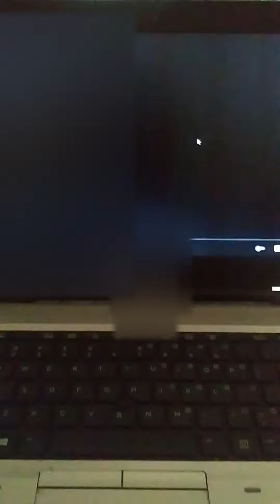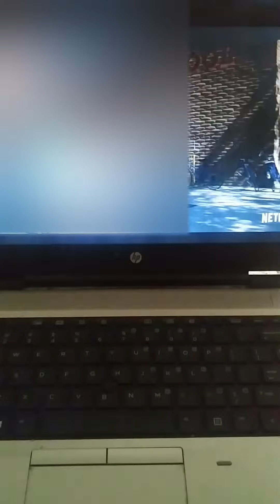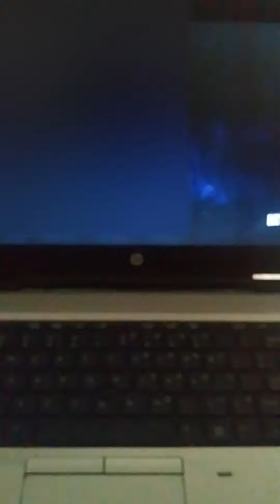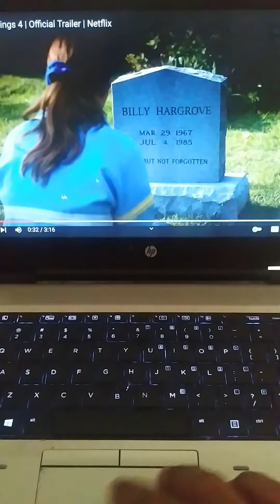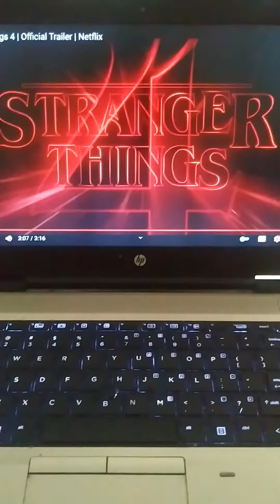Stranger Things 4 | Reaction